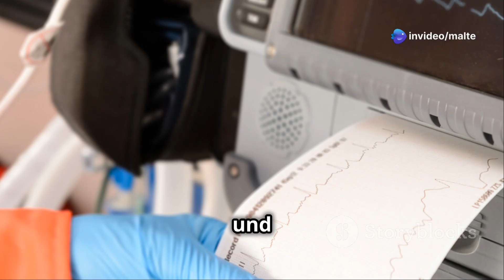5 Grauenhafte Methoden zur Heilung psychisch Kranker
Heute zeige ich euch 5 grausame Methoden die angewendet wurden, um psychisch Kranke Menschen zu heilen.